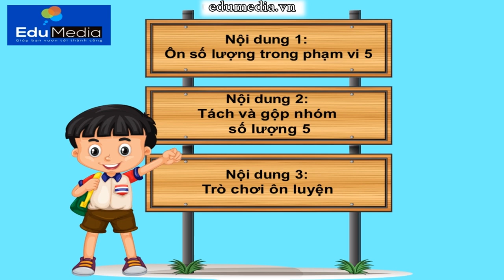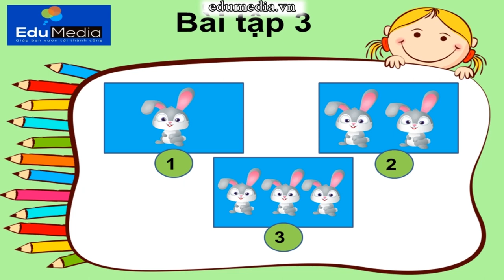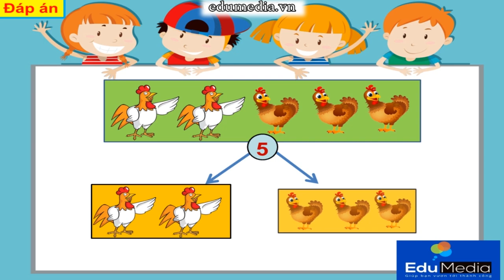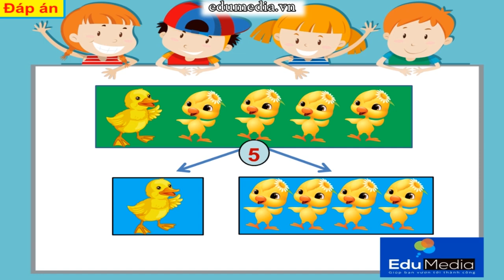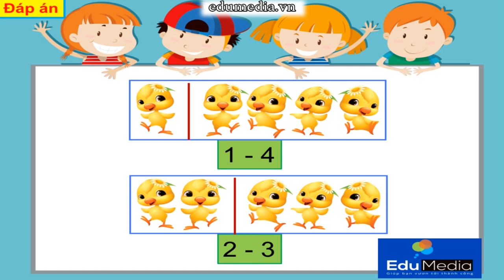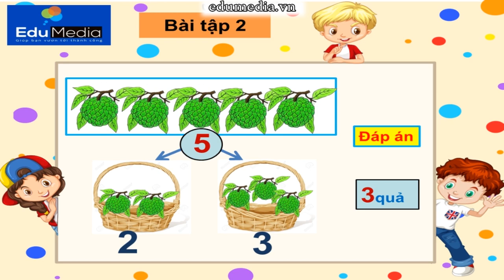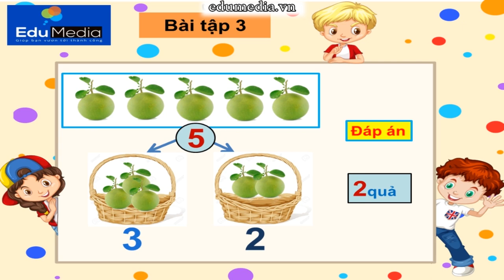Bé học online - Toán số 5 - Tiết 3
Đây là trò chơi bản quyền Edumedia.vn được soạn bằng phần mềm PowerPoint